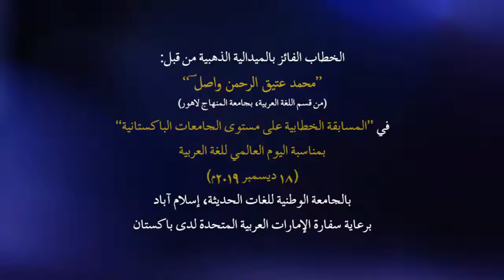Ateeq Wasil at National Arabic Speech Competetion | Gold Medalist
Speech Video:
Gold Medal Winning Speech by "Ateeq Wasil" in "All Pakistan Inter-Universities Arabic Speech Competition" on the occasion of the World Arabic Day (18-December-2019) held at NUML, Islamabad, organized by U.A.E Embassy Pakistan.
This is all because of prayers of my Beloved Parents & Efforts of my Teachers. Alhamdulillah!

فيديو الخطاب:
الخطاب الفائز بالميدالية الذهبية من قِبل ’’محمد عتيق الرحمان واصل‘‘ في المسابقة الخطابية على مستوى الجامعات الباكستانية بمناسبة اليوم العالمي للغة العربية (18 ديسمبر 2019ء) بالجامعة الوطنية للغات الحديثة، إسلام آباد برعاية سفارة الإمارات العربية المتحدة لدى باكستان.
كل هذا بدعوات والدي الكريمين وبجهود أساتذتي الأعزة. الحمد لله عزوجل!